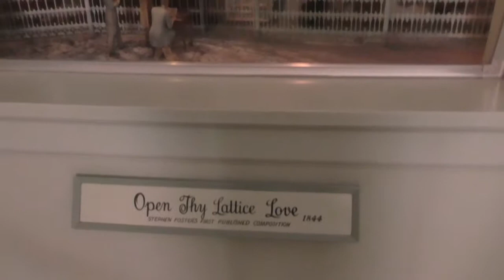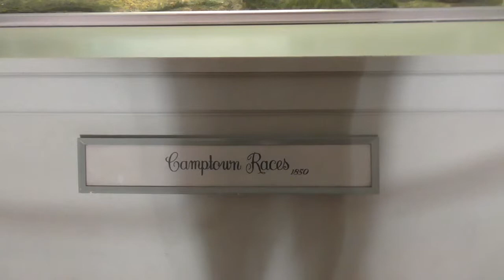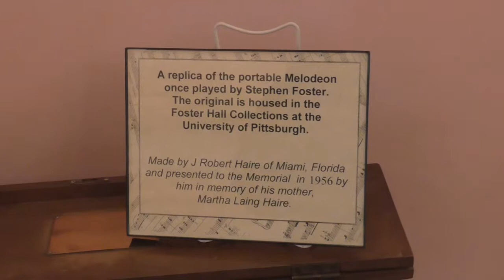Dulcimer player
Scenes and sounds inside the museum at Stephen Foster State Park in Florida